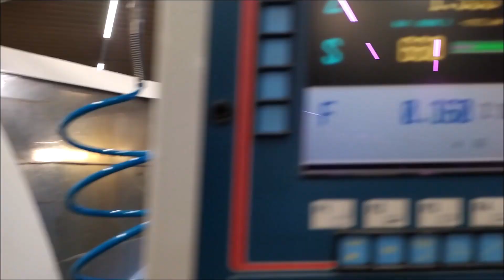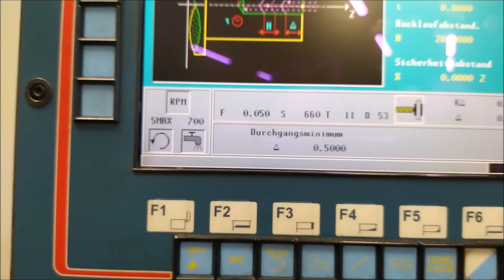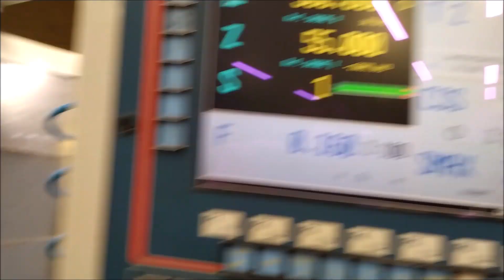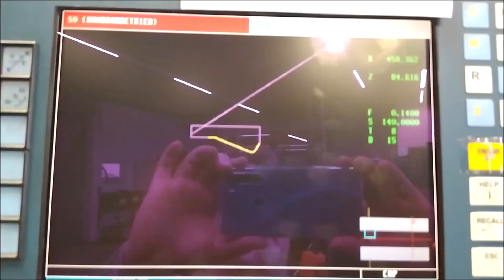Eine Kolbenstange mit Zentrierung + 2mm Aussen Einstich und Steckmimik (Z- zu Z+) - CNC Drehen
Wegen der Steckmimik muss ich die KS 260mm ausspannen und vorsichtig mit geringer Drehzahl und 0.5ap Planen + Zentrieren damit ich eine Spitze setzen kann.
Schaut auch auf meinem Kanal unter "Playlist" für eine bessere Übersicht der Videos ;-)